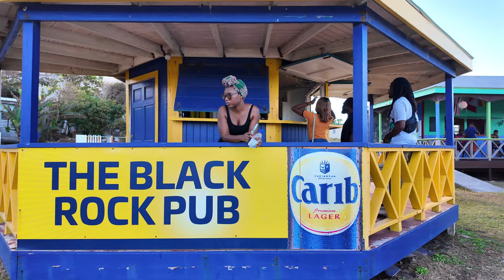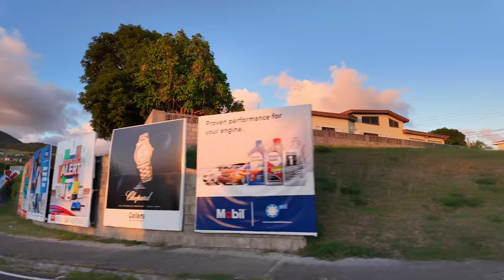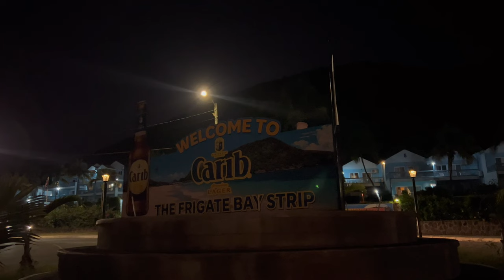ST. KITTS ROAD TRIP ADVENTURE | FULL ISLAND TOUR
Join me on a fun journey as locals show us around the whole island of St. Kitts. From captivating historic landmarks to breathtaking scenic wonders, this travel vlog is your virtual passport to the beauty of St. Kitts!

St. Kitts and Nevis Travel Vlog

0:00 Intro
0:32 Good Morning
0:42 Basseterre (Capital of St. Kitts)
2:23 Newtown, St. Kitts
3:10 Shadwell, St. Kitts
3:48 Timothy Hill Overlook
4:14 Frigate Bay Overlook
5:52 Key's Village, St. Kitts
7:40 Cayon, St. Kitts
7:52 Windsor University - St. Kitts Medical School
8:50 Ottley's Village, St. Kitts
10:02 Lodge Village, St. Kitts
11:44 Christ Church Village, St. Kitts
12:18 Mansion Village, St. Kitts
14:00 Belle Vue, St. Kitts
14:30 Black Rocks, St. Kitts
15:34 The Black Rock Pub
17:39 Parsons Ground, St. Kitts
18:53 Robert. L. Bradshaw Monument
20:52 Sandy Point Town, St. Kitts
21:12 Brimstone Hill Fortress National Park
21:31 Old Road Town, St. Kitts
24:17 Brumaire, St. Kitts
25:18 Back to Basseterre
29:25 Getting some sugar cane
32:16 Sunset in St. Kitts
32:23 Frigate Bay Strip
32:37 Frigate Bay Beach
32:53 Bird Rock

Amazon storefront